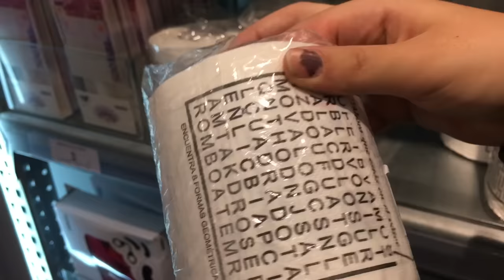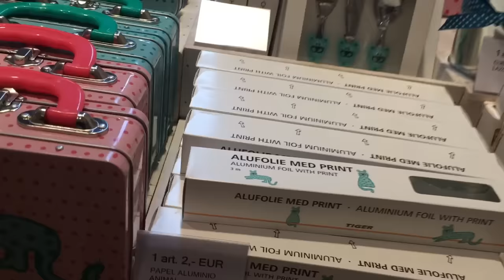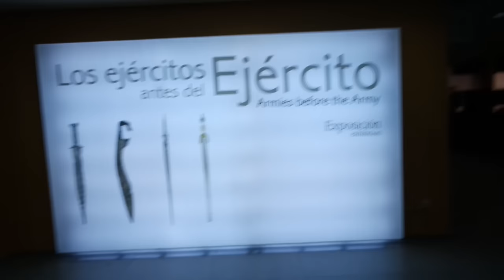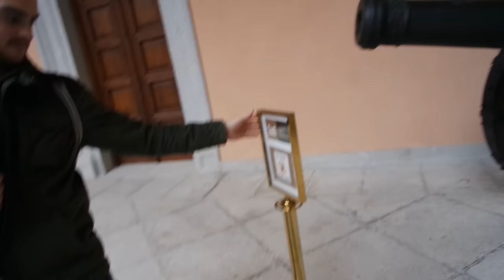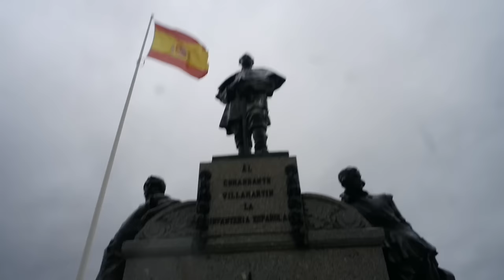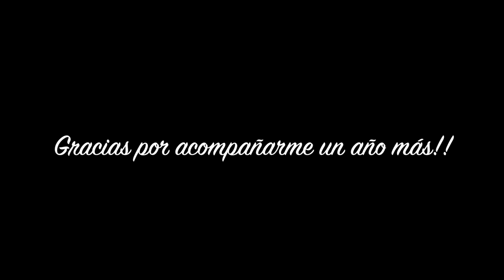CELEBRO MI CUMPLE + TOLEDO + REGALOS | Vlogs Diraios (12/02/2016) Parte 2